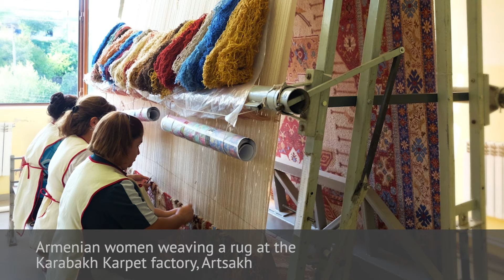ARMENIA: THE PATH OF CULTURE. RUGS 5/6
ARMENIA: THE PATH OF CULTURE

A series of conversions for everyone, who wants to discover our beloved Armenia, and don’t know where to start.

EDUARD AYANYAN
Researcher, Journalist & Screenwriter

The history of any nation is first and foremost the history of its culture. The history of what this nation has created with God’s help, illuminating people’s souls, making them kinder, purer, wiser.

The history of Armenia and its people is a path of culture that dates back several millennia of people creating new things, preserving and developing those for generations, sharing their creations with other peoples and borrowing the best experiences from them. Only culture makes us human, and only culture brings us closer, since its language is universal, and understood by each and everyone.

With this cycle, we aim to provide a brief overview of each topic and to provoke a curious viewer to learn more about fascinating Armenian culture, and its connection with other countries.

LANGUAGE & ALPHABET 1/6
STONES 2/6
ARCHITECTURE 3/6
BOOKS 4/6

RUGS 5/6
Rug-making is an ancient tradition and a national treasure. Armenian carpets that had conquered European homes and saved lives in times of trouble

MUSIC 6/6